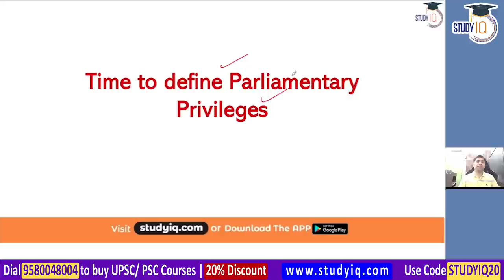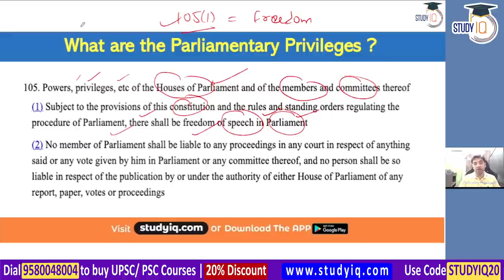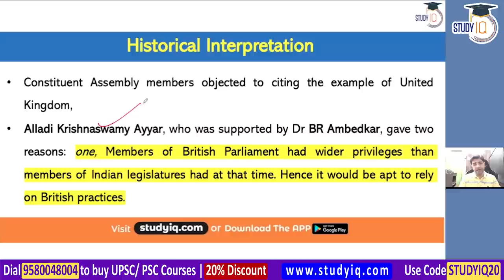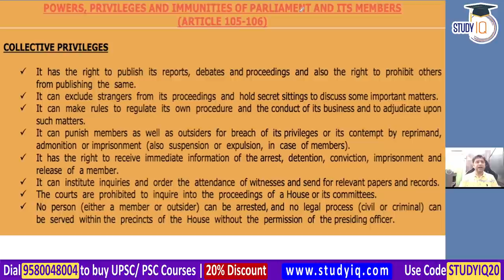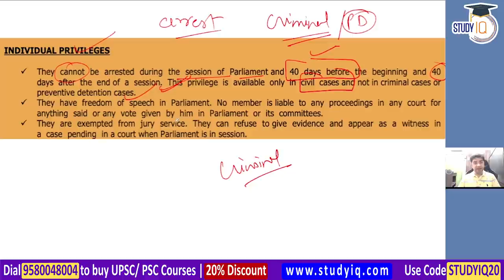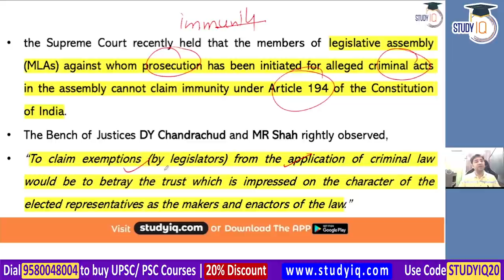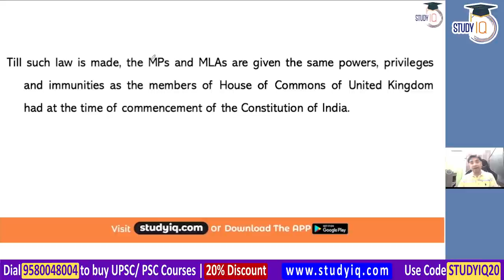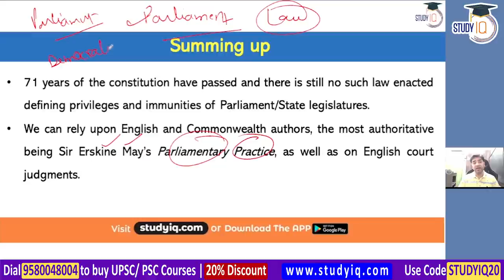What are Parliamentary Privileges? Are legislatures misusing immunity? Polity Haryana Judicial Exam